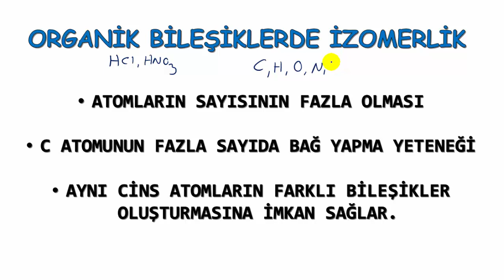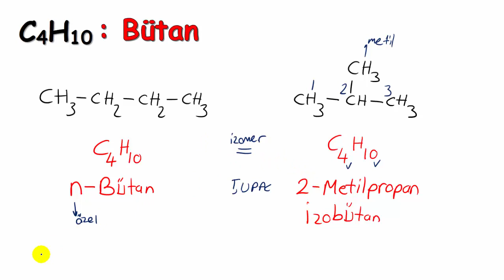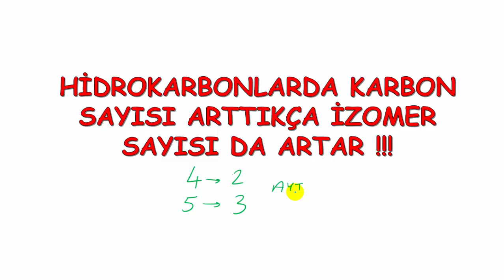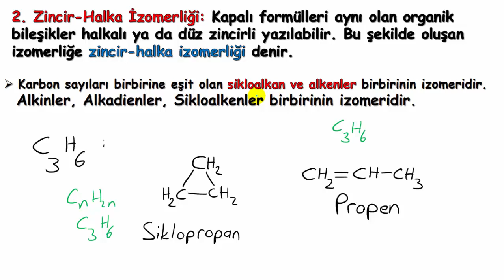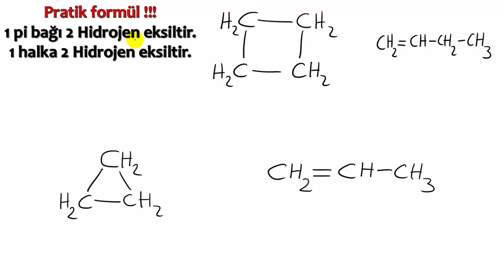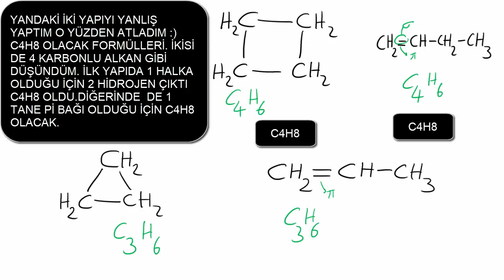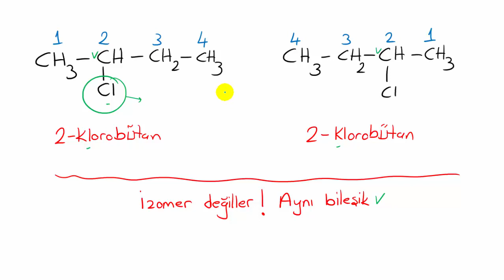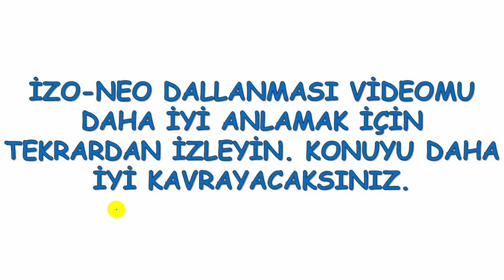ORGANİK BİLEŞİKLERDE İZOMERLİK KONU ANLATIMI -AYT KİMYA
00:00 GİRİŞ
01:09 İZOMERLİK NEDİR ?
01:23 İZOMERLERN ÖZELLİKLERİ
02:09 METAN,ETAN,PROPAN İZOMERİ YOK
03:01 BÜTANIN İZOMERLERİ
05:03 ZİNCİR-DALLANMA İZOMERLİĞİ (PENTAN)
07:23 BU İKİ YAPI İZOMER DEĞİL !
08:26 BU İKİ YAPI DA İZOMER DEĞİL !
09:21 ZİNCİR-HALKA İZOMERLİĞİ
13:07 PRATİK BİR FORMÜL ( HİDROJENLERİ SAYMA)
15:19 KONUM İZOMERLİĞİ
18:13 BU İKİ YAPI DA İZOMER DEĞİL !
19:08 FONKSİYONEL GRUP İZOMERLİĞİ
19:55 İZO-NEO İÇİN TAVSİYEM

HERKESE MERHABALAR.

YENİ BİR VİDEO İLE KARŞINIZDAYIM.  SINAVLARA HAZIRLANAN HERKESE BAŞARILAR DİLERİM. İYİ ÇALIŞMALAR SAĞLICAKLA KALINIZ.

VİDEOMU BEĞENMEYİ UNUTMAYIN.

BİR SORUNUZ OLURSA LÜTFEN YORUM KISMINA BELİRTİN.

VİDEOMU BEĞENEREK VE PAYLAŞARAK DAHA ÇOK KİŞİYE ULAŞMAMI SAĞLAYAN ARKADAŞLARA TEŞEKKÜRÜ BİR BORÇ BİLİRİM.